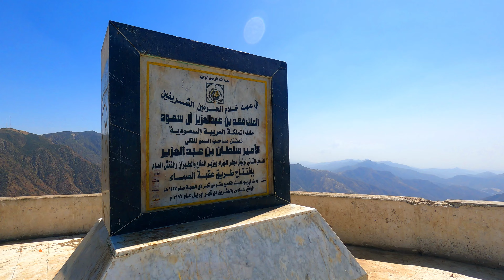BABOONS IN AL SOUDA MOUNTAIN + RIJAL ALMA TO AL SOUDA ROADTRIP |🇵🇭 Koi Hani Vlog